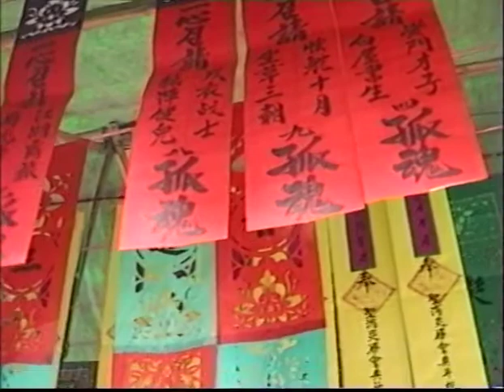Un autel en papier : le Nuoxi de Nantong (南通的儺戲)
(1996)
Dans les villages autour de Nantong 南通, dans la province de Jiangsu 江蘇, pour inviter les dieux à chasser les maléfices et apporter leurs protections, une troupe de médiums construit un autel fait de gravures sur bois et de papiers découpés afin de représenter tout le panthéon.